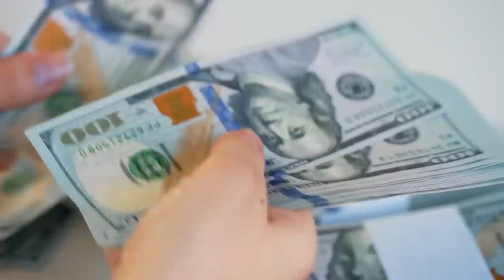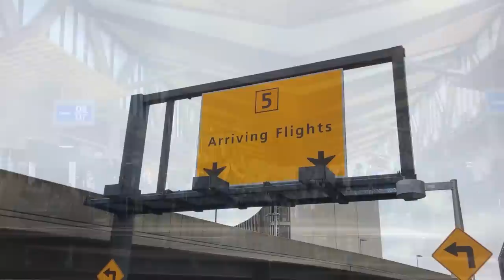TSA Stopping People: What Is the Biggest Red Flag?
In this video, we will cover the top TSA red flags that you absolutely need to avoid to ensure a smooth airport experience. Nobody wants to get stopped at airport security, so we've compiled a list of the biggest mistakes that can lead to this happening. From improper packing to suspicious behavior, we will discuss the various red flags that can raise alarms with TSA officials. By watching this video, you'll be able to identify and avoid these common mistakes, ensuring a quick and hassle-free trip through airport security. Don't let a simple mistake ruin your travel plans! Tune in now to learn how to avoid the top TSA red flags.

Traveling can be stressful, and getting stopped by TSA agents only adds to that stress. To avoid being flagged by tsa red flags, be aware of these common red flags:

Looking stressed: Appear calm and confident at security checkpoints to avoid raising tsa red flags.
Carrying oversized liquid containers: Ensure all liquids in your carry-on are properly sized to prevent tsa red flags.

Wearing unwanted items: Remove hats, watches, belts, and shoes when passing through security scanners as not doing so could trigger tsa red flags.

Traveling with coffee: Coffee's strong smell can be used to mask illegal substances, so avoid carrying it to sidestep tsa red flags.

Ignoring security instructions: Listen to and follow security personnel's directions to prevent being flagged by tsa red flags.

Changing or getting out of lines: Switching lines or leaving them can be deemed suspicious and raise tsa red flags.

Carrying large amounts of cash: Limit the amount of cash you bring while traveling to avoid tsa red flags.

Lacking proof of medication: Always have a prescription or doctor's note for medications to prevent tsa red flags.

Carrying an electric toothbrush: Some lithium batteries can explode, so pack it in your checked bag instead to avoid tsa red flags.

Traveling with an uncharged laptop: Keep your laptop charged and ready for security checks to prevent tsa red flags.

Joking about sensitive topics: Avoid making jokes about bombs or other inappropriate subjects to sidestep tsa red flags.

Bringing too much food: Stick to packaged foods and avoid bringing homemade items to prevent tsa red flags.

Not emptying your water bottle: Empty your water bottle before going through security to avoid tsa red flags.

Having a beard: Facial hair can obscure your identity, so consider trimming or shaving it to prevent tsa red flags.

Not checking your children's bags: Inspect your child's bags to ensure no prohibited items are packed and avoid tsa red flags.

Buying a last-minute ticket: Last-minute, one-way tickets can raise suspicions and trigger tsa red flags.

Not having proof of travel insurance: Carry documentation of your travel insurance to avoid being denied entry and raising tsa red flags.

Being aware of and avoiding these red flags can help ensure a smoother airport experience and prevent being flagged by tsa red flags.